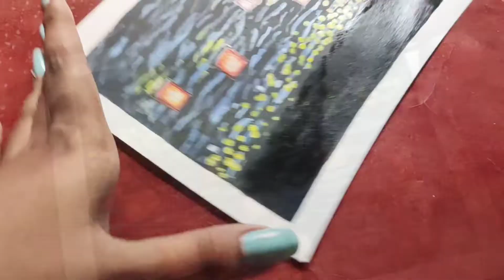Floating Water Lantern Painting | Using Acrylic Medium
hello guys, Here I am showing how to do Floating water Lantern Drawing with easy Steps. hope you like it. If you did then like the video and share this with your friends..💖 Thank you! 🥰

🎨Camlin Kokuyo Fabrica Acrylic Colours